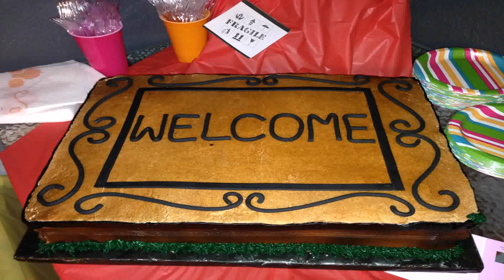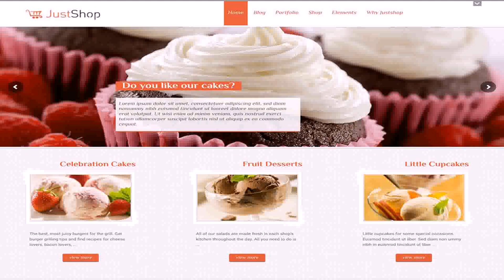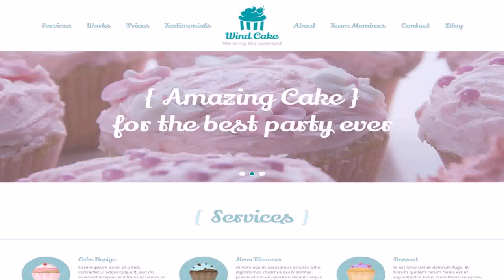Just Like Home Design Your Own Cake - Gif Maker DaddyGif.com (see description)